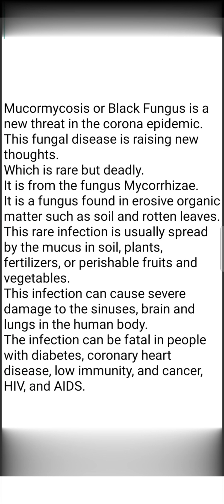What is Mucormycosis or Black Fungus